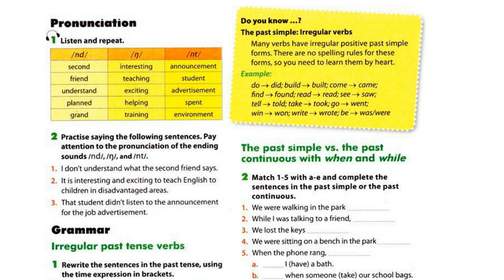Luyện Nghe TIếng Anh Lớp 10 Unit 4, Language, Pronunciation, 1 Listen And Repeat